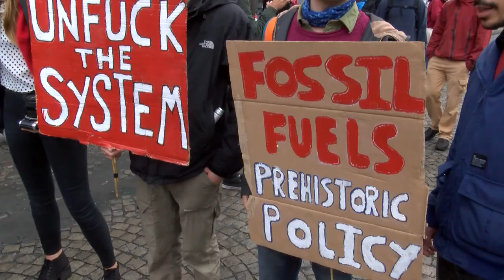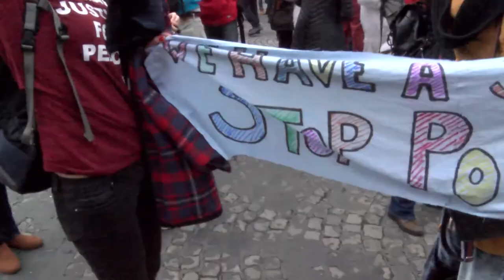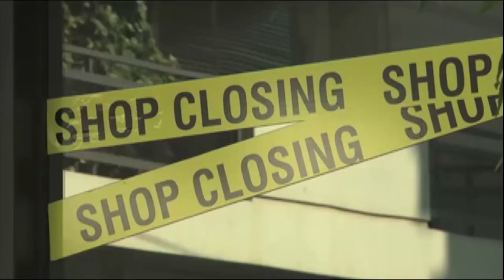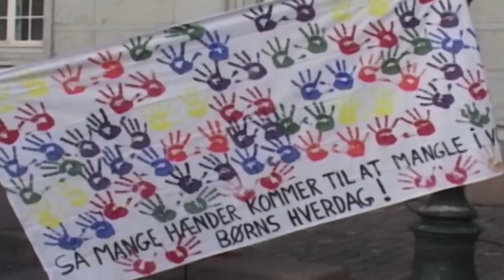Klima debat – Hvornår f… vågner vi op?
SF Fyn havde inviteret partiformand og klima ordfører Pia Olsen Dyhr og den fynske billedhugger Jens Galschiøt, til at debattere hvad der kom ud af FN’s klimatopmøde COP 21 i Paris.
En debat der afdækkede 2 meget forskellige holdninger til – hvad der skal til for at det skal lykkes at få den globale opvarmning og klimaforandringerne under kontrol inden 2050, som er det ”point of no return” videnskabsmændene i FN’s klimapanel har sat hvis vi, Verden, Kloden skal undgå at flere hundrede millioner mennesker skal blive klimaflygtninge, fordi deres landområder enten er blevet oversvømmet, gået til i ørkendannelse eller raseret af de stadig voldsommere orkaner, der også er et produkt af de menneskabte klimaforandringer.